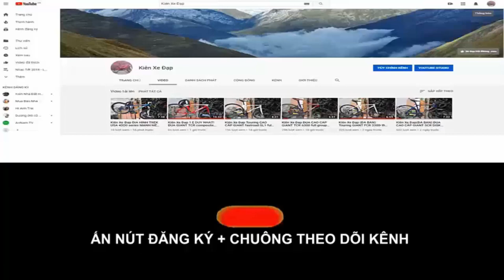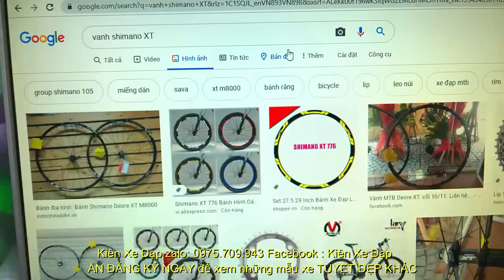Kiên Xe Đạp ĐỊA HÌNH CAO CẤP GIANT XTC 820 vành cặp DEORE XT Grup Deore+SLX (ĐÃ BÁN) zalo 0975709943